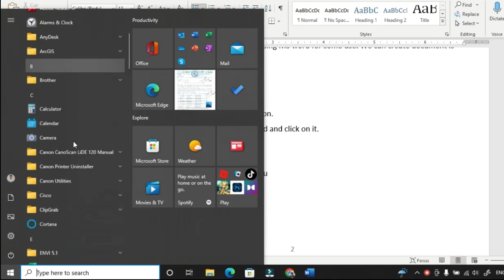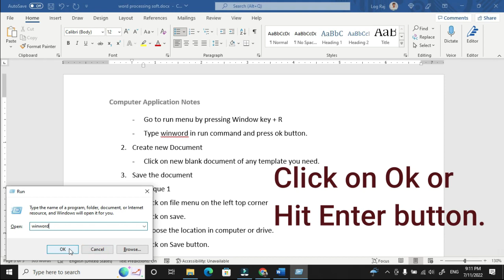How to open Microsoft office word? || माईक्रोसफ्ट वर्ड खोल्ने ३ तरिका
Microsoft's word is one of most popular word processing software and being used by students, professionals, and entrepreneurs for different purposes. In this video I have illustrated 3 ways to open word in any computer system.
What is run command for opening Word?